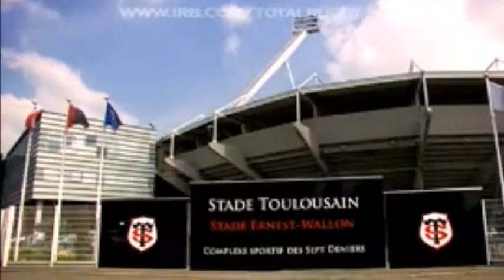Stade Toulousain Rugby-Falefa Johnston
Johnston falefa vidéo